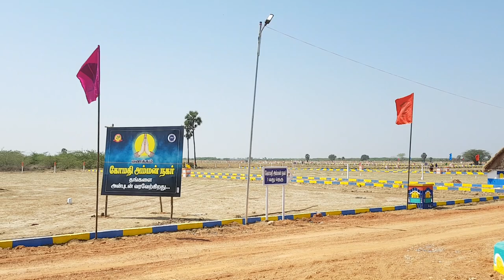NEW DTCP APPROVED PLOTS SALE | SQFT 430 ON ROAD PONNERI .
Thanigai Estates Presents "Gomathi Amman Nagar" At "Ponneri SH-104"

State Highway Road Touch Site

Near by :-

900Acres - Mahindra World city Project - 100 Companies

Pazhaverkadu Beach

Ponneri Town

Phase - I:-
Balance 11 Months Easy EMI Scheme...

Phase - II:-
Scheme-1

Scheme-2
Balance 24 Months Easy EMI Scheme...

For Net cash
Registration Free!
Patta Free!
EC Free!

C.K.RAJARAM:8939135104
Business Development Manager,
Thanigai Estates.